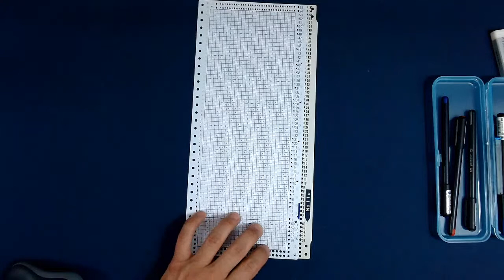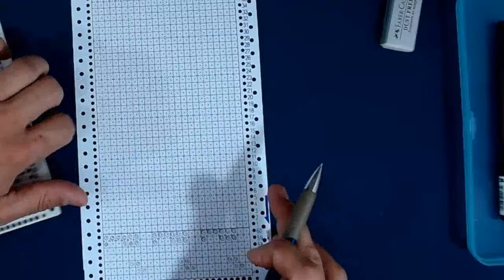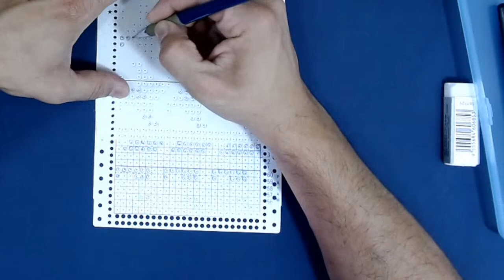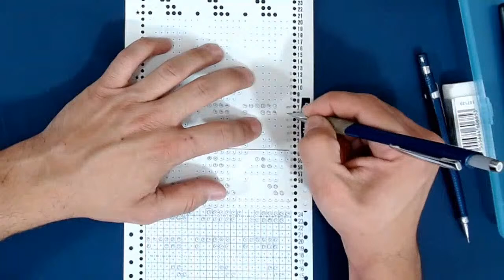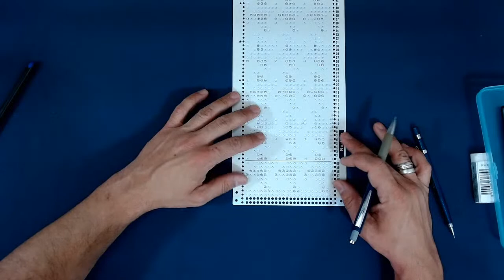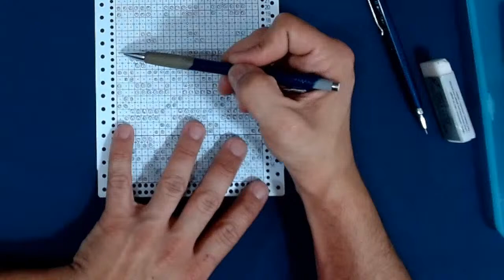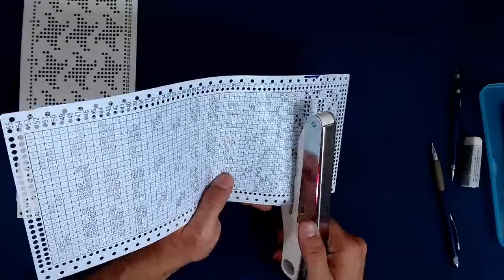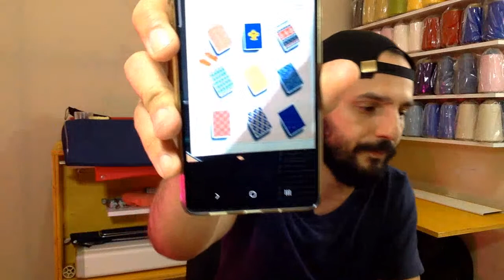Tricô à Máquina | Cartelas para trocador de cores - Guia Definitivo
Quando o assunto é jacquard, logo vem a observação de que os fios ficam soltos no avesso.
Pra resolver isso tem a possibilidade de usar o trocador mas, e aquele desenho que não tem a cartela própria, como faz?
Aqui tá um guia definitivo pra converter cartelas de jacquard normal pra jacquard de trocador.
Se você quer conhecer mais sobre este e mais assuntos, vem comigo às 20:00h aqui no canal!